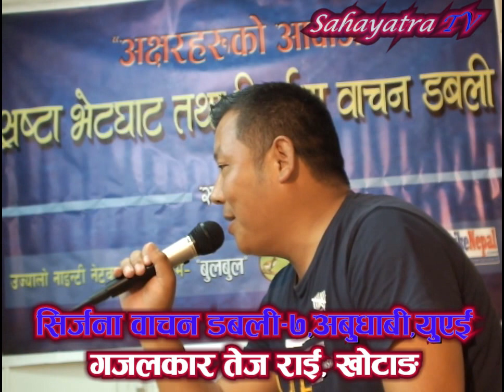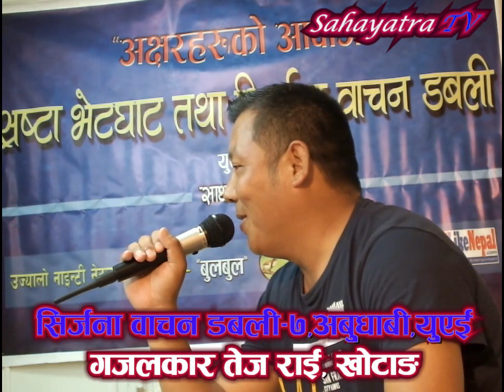बुझ्न नसक्दा जिन्दगीलाई नजिकबाट By Tej Rai तेज राई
बुझ्न नसक्दा जिन्दगीलाई नजिकबाट
खुशी हिंडेंन आँसु भिजाई नजिकबाट !

संयुक्त अरब इमिरेट्स, अबुधाबी सहरको फेबरेट्स रेस्टुरेन्टमा यहि २०१७ जुलाई १४ तारिक ''अक्षरहरुको आवाज'' स्रष्टा भेटघाट तथा सिर्जना वाचन डबली-७ भब्यताको साथमा सम्पन्न भयो ! सो कार्यक्रममा खोटाङ्ग निवासी गज़लकार श्री तेज राई ज्युले वाचन गर्नु भएको गज़ल यहाँहरुको लागि पेश गरेको छु ! कस्तो लाग्यो यहाँहरुको प्रतिकृयाको अपेक्षा गरेको छु ! धन्यवाद !